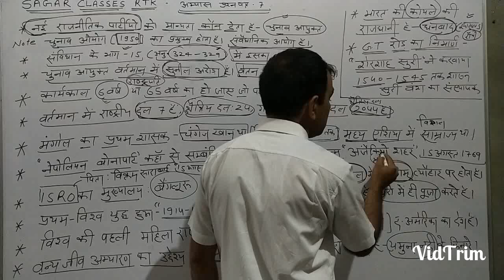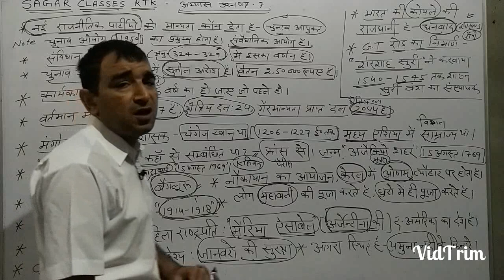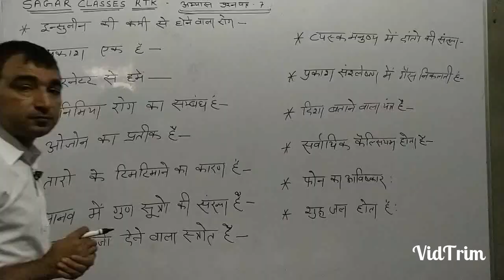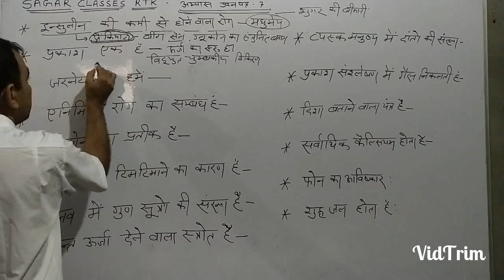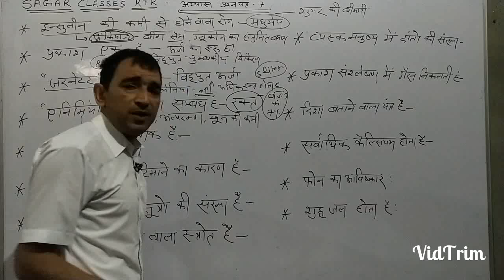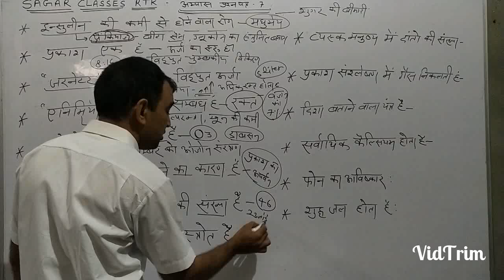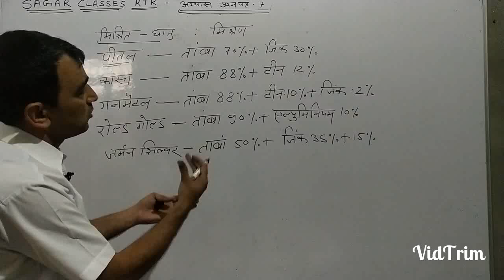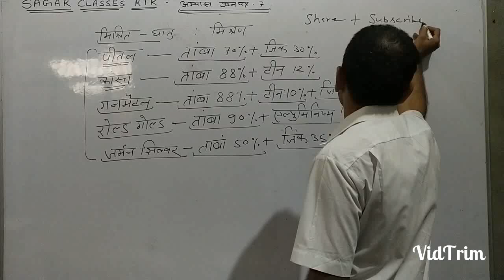Sagar classes rtk practice set 7 Gk or science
Sagar classez rtk practice set 7 gk or science v. Important Army